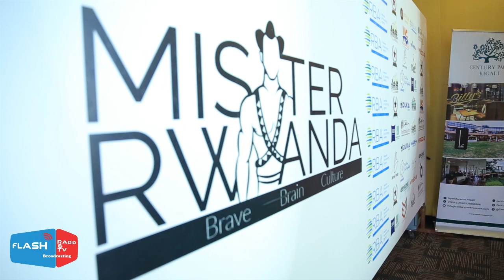🔥🔥MISTER RWANDA 2022:N'AGAHINDA KENSHI JUNIOR AVUZE IBIKOMEYE KU MUKUNZI WE YIYEMEJE KUMUTURA IKAMBA